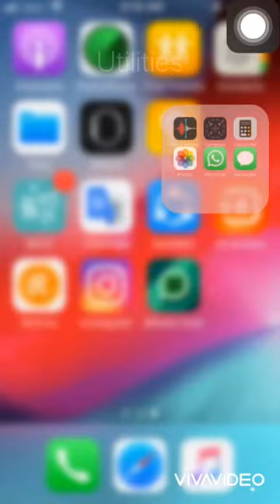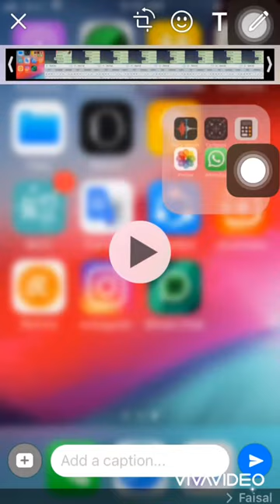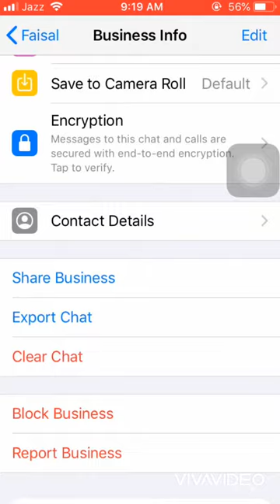How To Download WhatsApp status in Iphone (All Iphone status save)